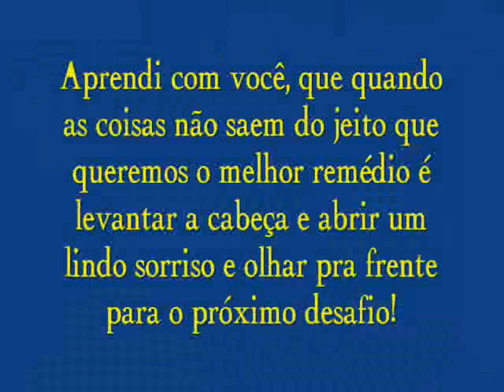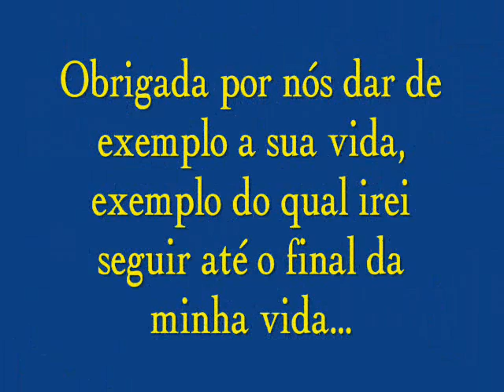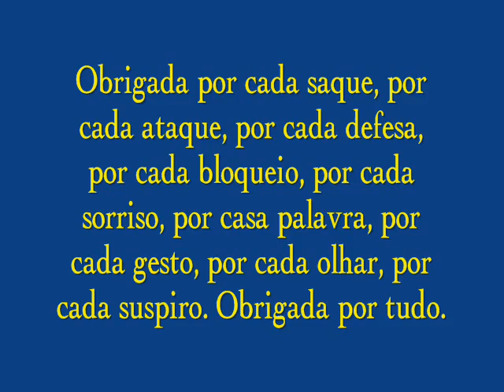Paula Pequeno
Esse video demonstra um pouco do carinho qe sinto por essa Jogadora, Paula Pequeno...